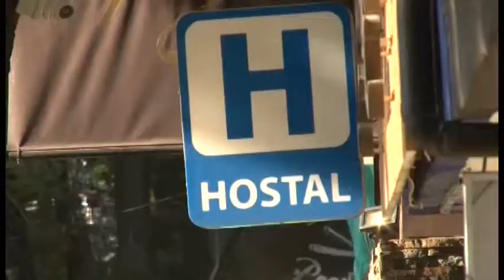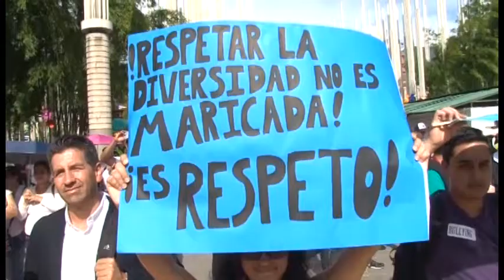Medellín se propone ser un buen destino para el turismo LGTB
Según los datos del Medellín Convention Burea los turistas homosexuales gastan 37 por ciento más que los heterosexuales. La idea es mejorar la oferta que tiene Medellín para la comunidad LGTB. Además se busca, desestigmatizar a esa población.

Esperan que esas estrategias se puedan implementar este año. Algunas organizaciones de la comunidad LGBT consideran que en Medellín falta mucho trabajo para fomentar un turismo responsable enfocado a esa población.

Por ejemplo, en El Poblado hay alerta por el turismo sexual que busca población LGBT. Coinciden con el Burea en que el turismo debe enfocarse en las fortalezas que tiene la ciudad.

Para los representantes de la comunidad en Antioquia es necesario que se refuercen los controles que eviten el fomento del turismo sexual en Medellín.